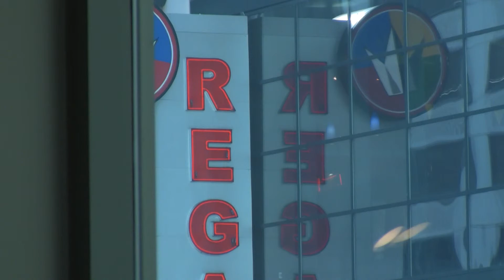Juan Plays Pokemans